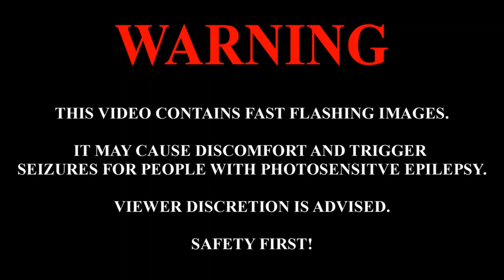Rise of the Clockwork stallions Bonus stage Flower fields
My little pony rise of the clockwork stallions is a fan game made by Darkera studios.